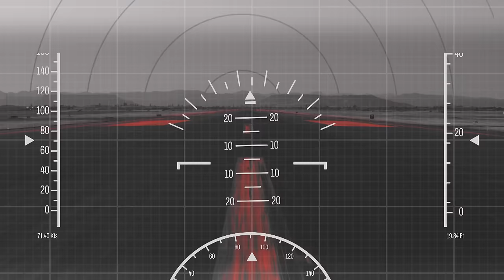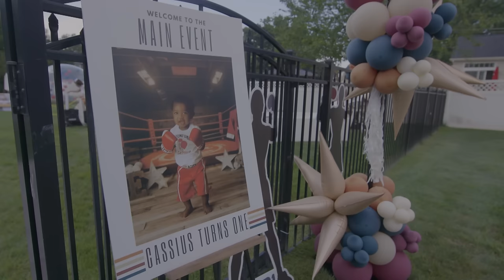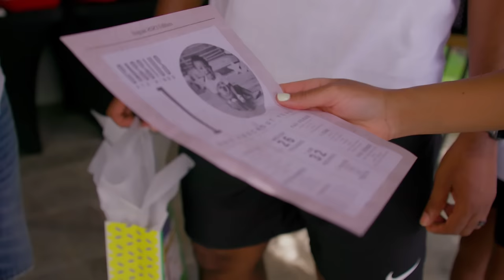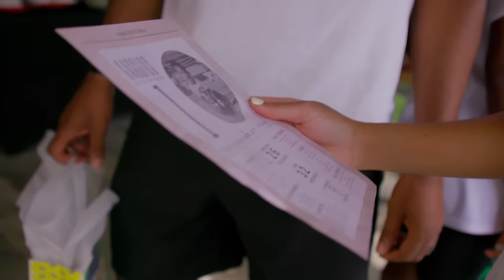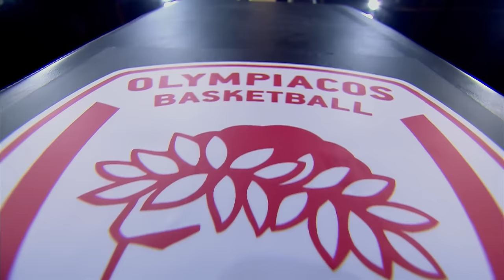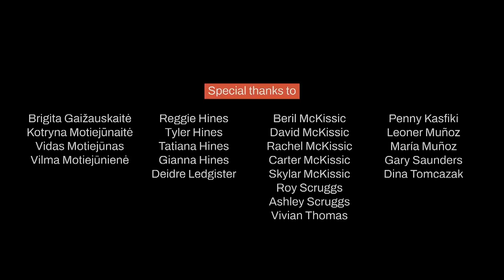Euroleague Basketball Originals: Overseas | Episode 3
The Turkish Airlines EuroLeague is full of players who have switched countries in order to pursue their dreams. In the “Overseas” documentary series, which focuses on EA7 Emporio Armani Milan’s Kyle Hines, Olympiacos Piraeus’s Shaquielle McKissic and AS Monaco’s Donatas Motiejunas, fans are able to get a glimpse of the ups and downs of being a professional basketball player overseas.